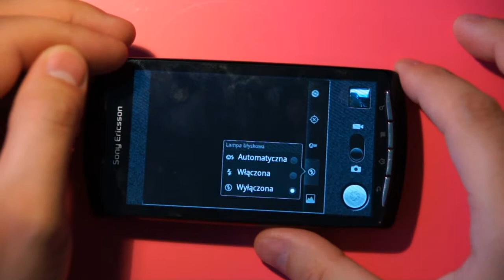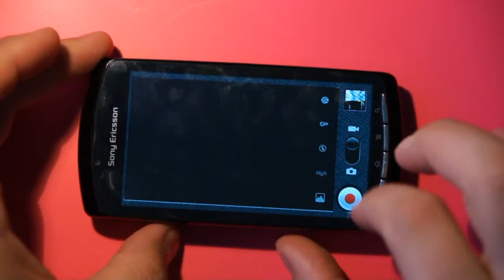Sony Ericsson XPERIA Play - part 7